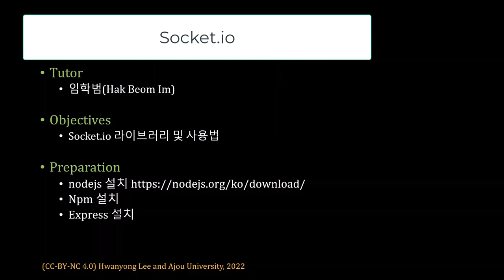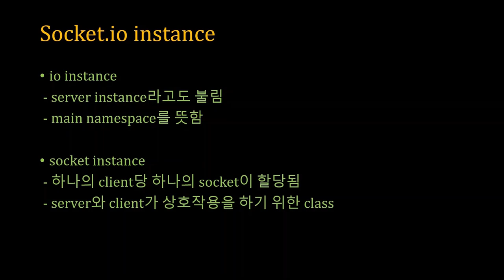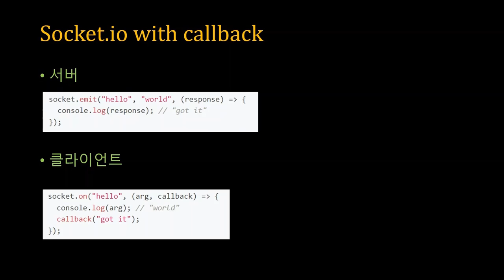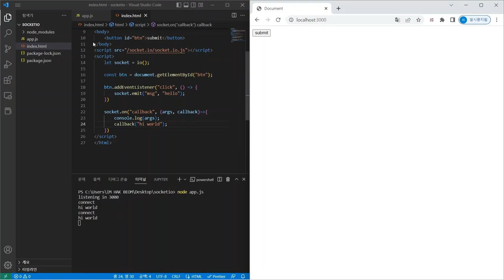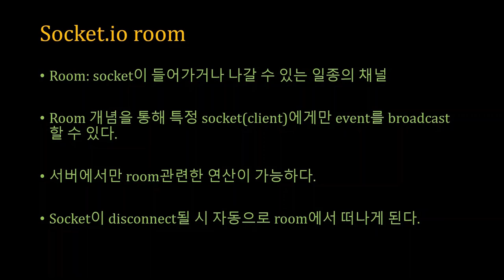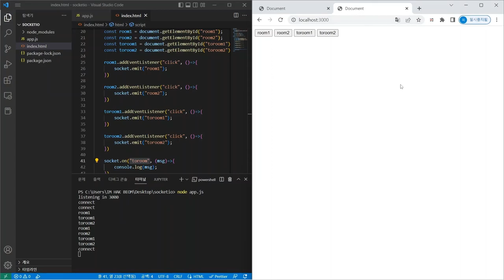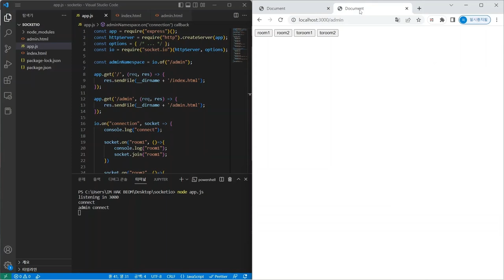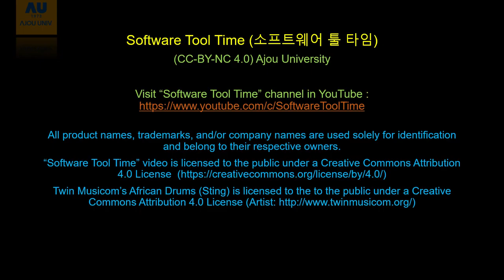[SWTT] socket.io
아주대학교 임학범
socket.io